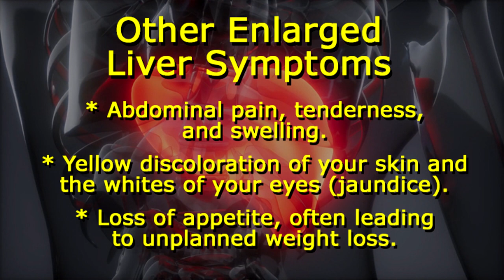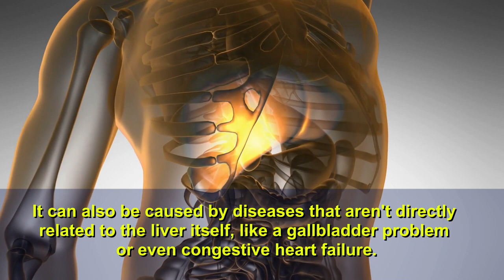Is An Enlarged Liver A Symptom Of Liver Cancer?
An enlarged liver can have many possible causes, and liver cancer is one of them.

Having a enlarged liver, which doctors call hepatomegaly, means something is causing your liver to become larger than normal. Hepatomegaly is a symptom of an underlying problem, rather than a disease itself.

Links To Related Resources About Liver Health